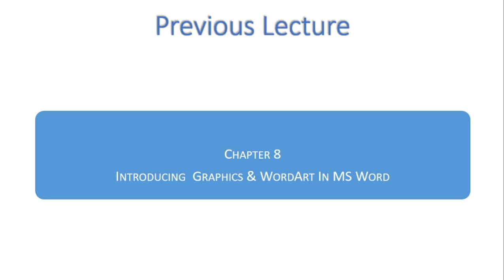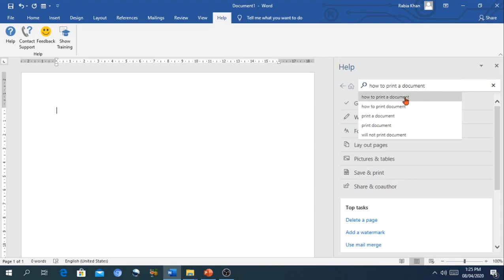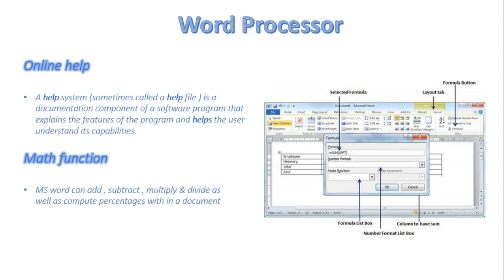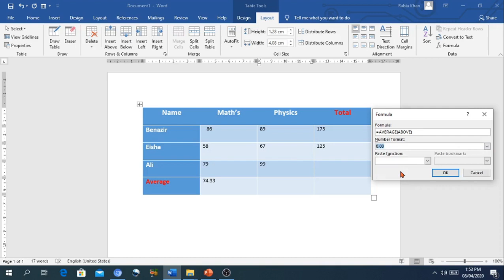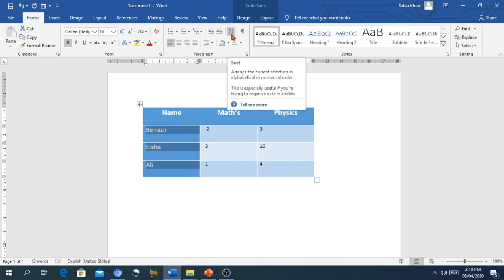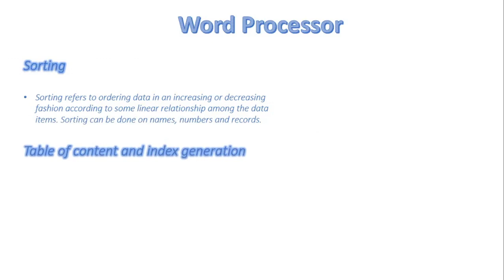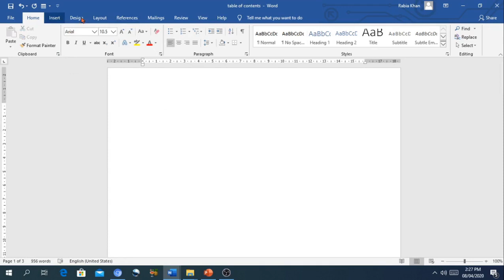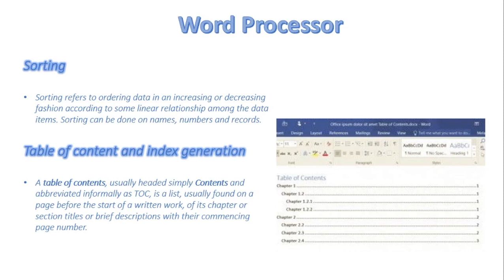FSc Computer Science Book 1, CH 8, LEC 125: Advance Features (Part 1)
In this video, we will discuss
- Advance operation of microsoft word